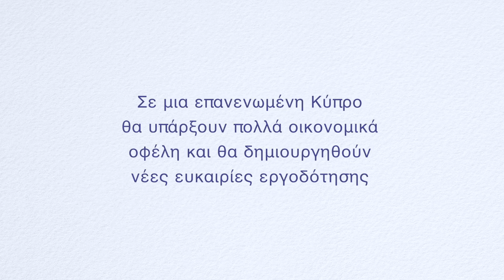Κύπρος το Νησί μας το Μέλλον μας - 'Εργοδότηση' ταινία μικρού μήκους; (EL)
Οι ταινίες μικρού μήκους έχουν παραχθεί στα πλαίσια του δικοινοτικού έργου «Leading by Example» και κάτω από τον γενικό τίτλο “Κύπρος: Το Νησί μας, Το Μέλλον μας”  παρουσιάζουν εν συντομία καλές πρακτικές της δικοινοτικής συνεργασίας στην Κύπρο  συμβάλλοντας έτσι στην  προώθηση της ειρηνευτικής διαδικασίας και της επανένωσης του νησιού. Το έργο συγχρηματοδοτήθηκε από την Ευρωπαϊκή Επιτροπή και στόχος του ήταν να προωθήσει το διάλογο, την εμπιστοσύνη, την συνεργασία και την συμφιλίωση μεταξύ της κοινωνίας των πολιτών, συμπεριλαμβανομένων των επιχειρηματικών κοινοτήτων, σε όλη την Κύπρο και να αυξήσει τη συμμετοχή της  κοινωνίας των πολιτών στις διαδικασίες λήψης αποφάσεων σε πολιτικό επίπεδο.